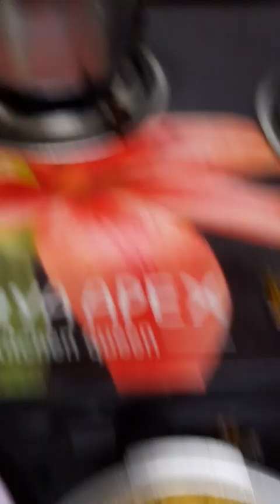टमाटे टाकुन तुरीच्या दाळीचे तिखट आंबट वरण । Turdalic Tikhat Vran Recipe ।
S M Creation
साहित्य  : -
- ऐक वाटी तुर दाल
- दोन चमचे गोडतेल
- राई आर्धा चमचा
- जीरे ऐक चमचा
- आर्धा चमचा हाळद
- ऐक कांदा
- ऐक टमाटर
- कोथिंबीर
- कढीपत्ता
- हिंग
- दीड चमचा लाल तिखट
- ऐक चमचा मीठ